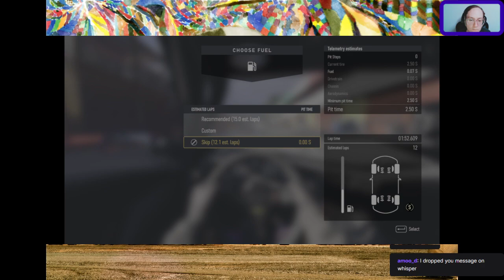Highlight: FCL GT1CC Race 4 | Forza Motorsport